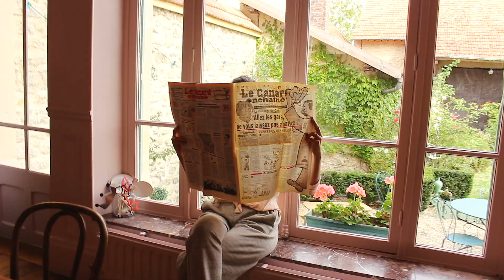aime comme Mes essentiels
Minimalisme, durabilité, liberté et élégance ont été les maîtres-mots pour penser notre garde-robe, ils ont inspiré et accompagné toute la conception de cette nouvelle collection.

Des modèles simples, intemporels, déclinables à l’envie. La valise idéale d'un weekend de repos, d'une journée de télétravail ou de dimanche délicieusement au ralenti. Nous voulions être en phase avec notre besoin de nous ressourcer, de retrouver cohérence et bien-être, loin des crispations et du repli sur soi trop souvent générés par un contexte anxiogène.

Nous avons donc imaginé pour vous (et nous) une collection de 4 pièces fondamentales, incarnant cette sérénité à laquelle nous aspirons. Pour ce faire, nous avons sélectionné une palette de matières naturelles (lin, coton lavé double gaze, jersey, molleton, nid d’abeille, velours, chambray) pour vous présenter les modèles et leurs variantes. Réalisé en maille et en chaîne-et-trame, chaque modèle est à décliner selon vos envies, au gré de vos inspirations.

Avec « mes essentiels », vous pourrez réaliser plus d’une vingtaine de variante. Et comme toujours avec aime comme Marie, nous avons à cœur que les couturiers et couturières de tout niveau puissent s’éclater et trouver leur bonheur, la gamme va du grand débutant à l’expert. Le teesh, Le bas, Le chemiser, La combi sont autant de nouveaux terrains de jeu pour vous continuer à composer votre dressing idéal.

Osez les « total looks » en molleton ou en lin. Mixez les pièces pour concevoir vos silhouettes idéales. Short, robe, avec ou sans manche, tissu épais ou estivaux, prenez le plaisir là où il est et de la manière que vous voulez, dans le confort et la chaleur du cocon. Cet hiver, on retourne aux essentiels.